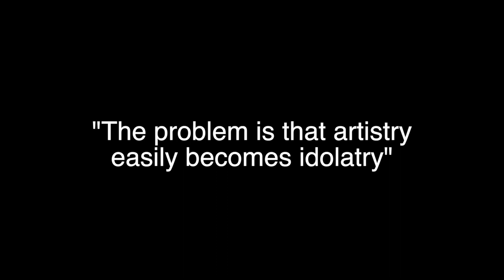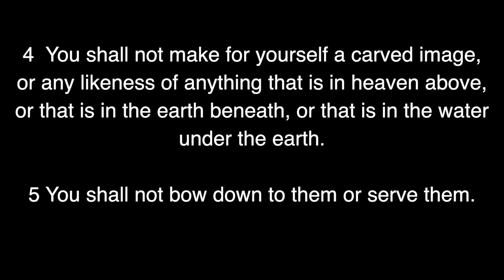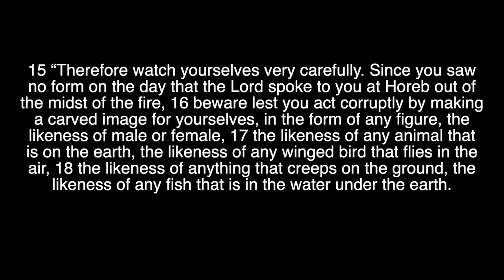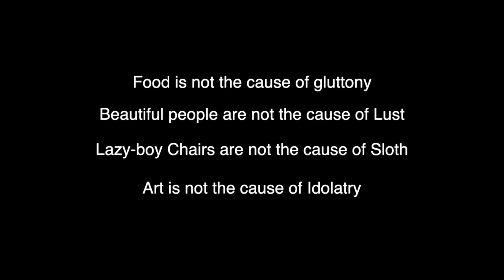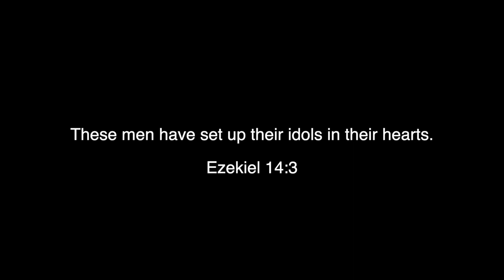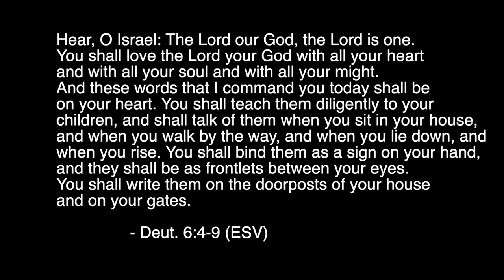Art Does Not Cause Idolatry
Art does not cause idolatry and never has caused idolatry. Why? find out as we clarify the real issue of idolatry.  It is important because the myth that art causes idolatry is wrong and needs to be addressed if the broader Christian community is going to ever fully support artists and professional creatives of faith. This myth, that art causes idolatry, isn't Biblical, and it isn't even rational. Join me for a few minutes and share your thoughts.

INSTAGRAM FEED - For your creative soul!

00:00 Understanding the Myth that Art causes Idolatry
05:52 The Truth about Idolatry
09:40 Food doesn't cause Gluttony, ...
10:41 The real focus - Our Hearts (Ezekiel 14:3))
15:16 The Bronze Serpent example
16:30 2 Steps to Idolatry
19:06 Invitation for Pastors/Theologians